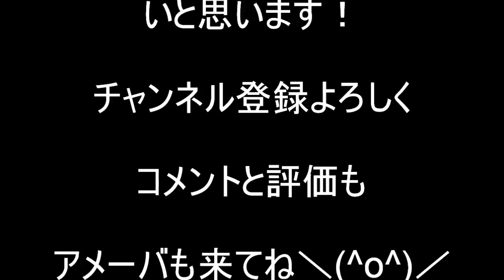フグタタラオものまね缶コーヒーおまけ輝く金メッキーカーcanned coffeePDS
アメーバ⇒
評価してね＼(^o^)／